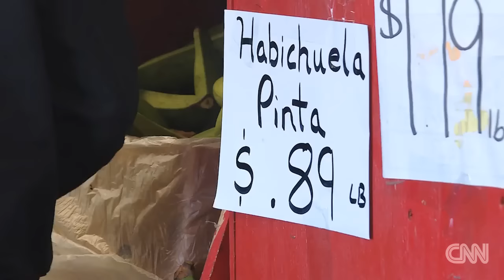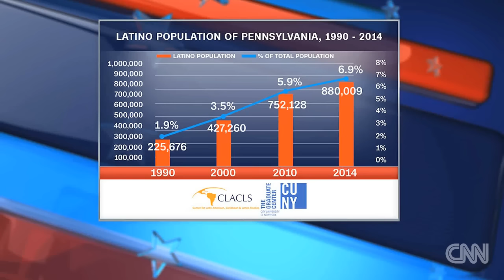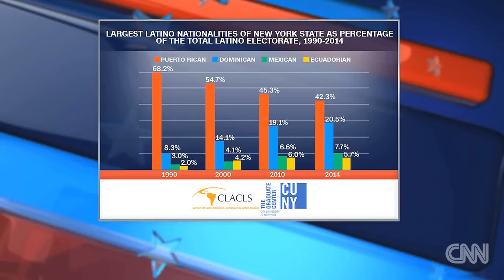Latino voter turnout lagging, despite growing population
A City University of New York study shows that while Latinos are a growing segment of the Philadelphia population, their voting numbers and influence lag behind. CNN's Gustavo Valdes reports.